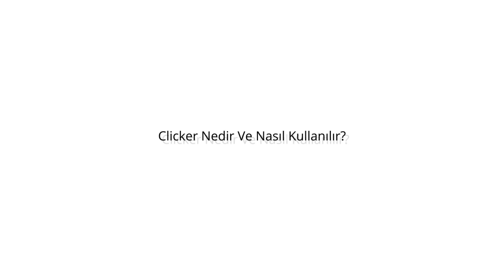Okçulukta Clicker Nedir ve Nasıl Kullanılır? | Okçuluğa Dair Her Şey!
Bu videomuzda sizler için Clicker ( Basınç Butonu) bahsettik. Clicker Nedir ve Niçin Kullanılır.? Clicker Çeşitleri Nelerdir.? Makaralı ve Klasik Yaylar için Hangi Clicker'lar Kullanılmalı.? Yay Nasıl Monte Edilir ve Monte Edilirken Dikkat Edilmesi Gereken Hususlar Nelerdir.?  Okçuluk ile ilgili Tüm bu soruların cevaplarını sizler için derledik.

Türkiye’nin En Büyük Okçuluk Mağazası Navek | Türkiye Okçuluk Federasyonu Ana Sponsoru